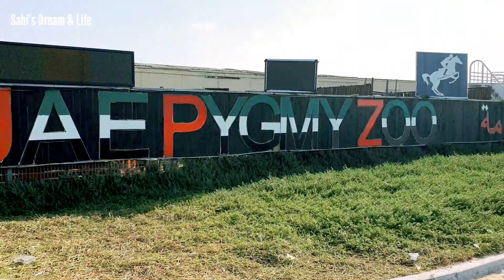Pygmy Zoo | Ajman | UAE